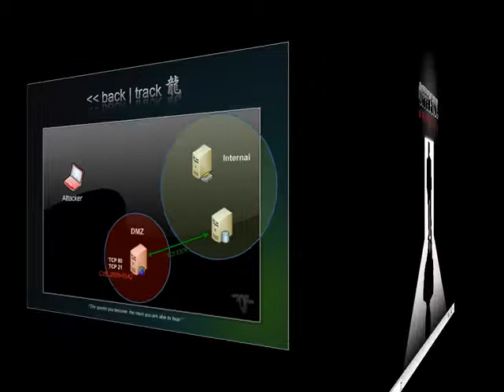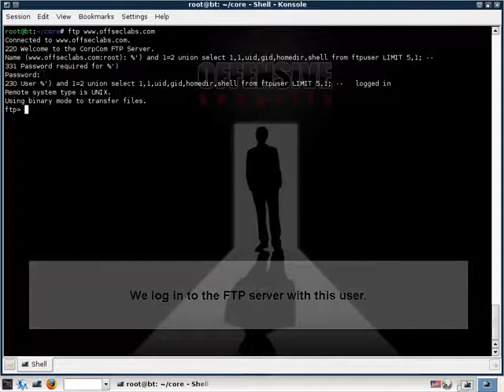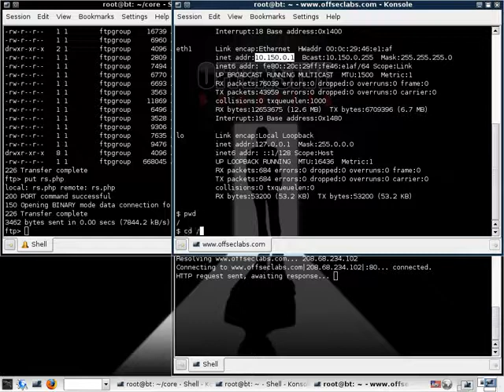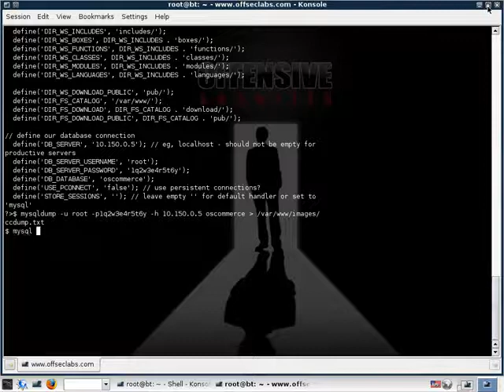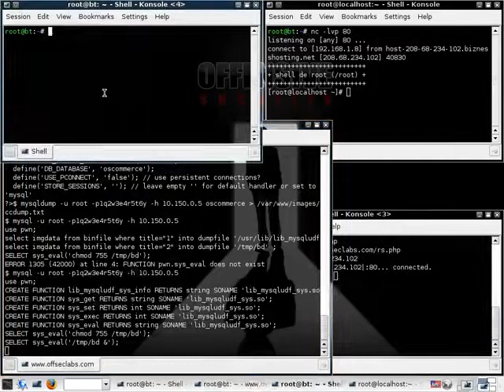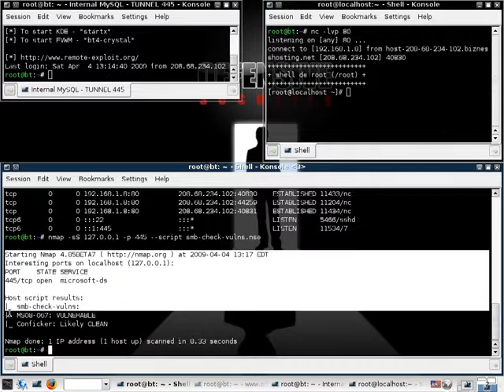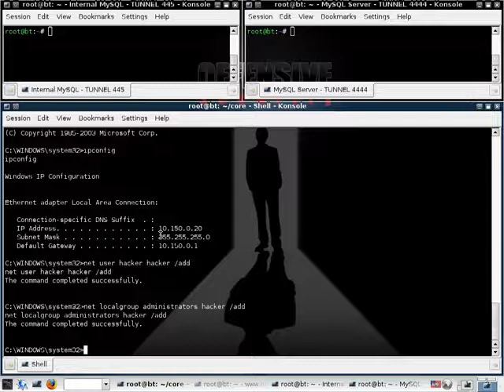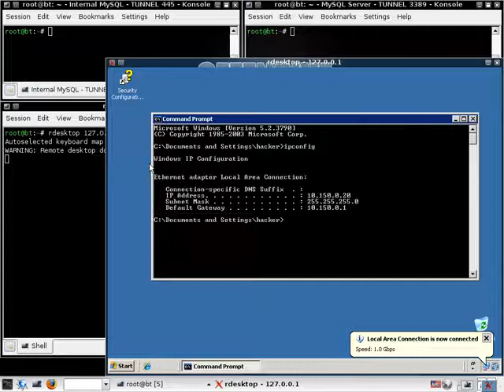Penetration Testing in the Real World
Real world Penetration Testing by Offensive Security